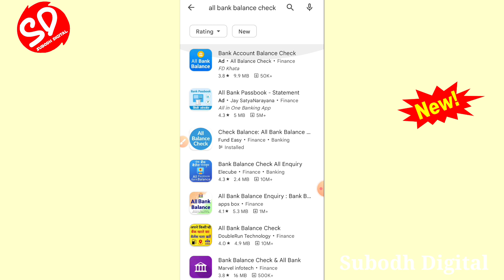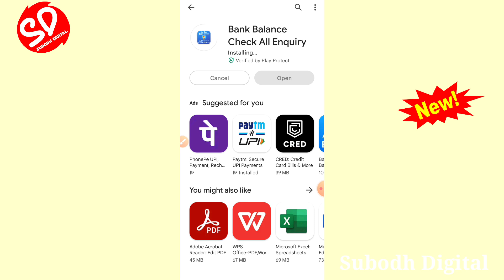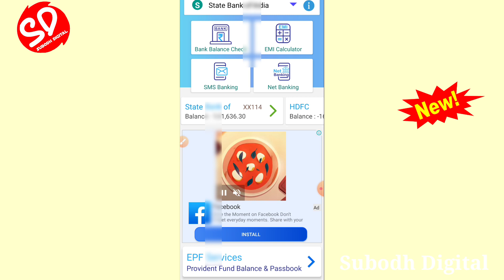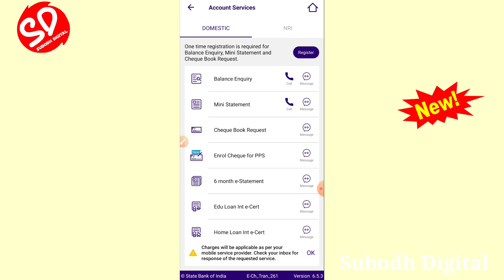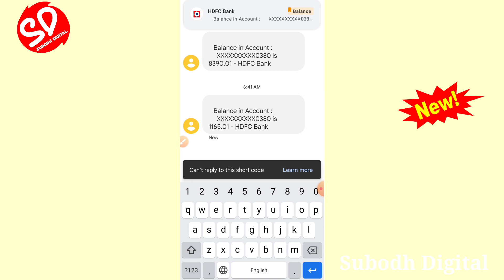बिना खाता नंबर बिना फिंगर का बैंक बैलेंस चेक करें मोबाइल से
bina finger ke bank balance kaise check karen
bina finger ke aadhar card se bank balance kaise check karen
bina finger ka account kaise check karen
fingerprint se bank balance kaise check kare
bina angutha lagaye bank balance kaise check kare
bina angutha lagaye aadhar card se bank balance kaise check karen
bina otp ke bank balance kaise check kare
बिना फिंगर लगाएं बैंक बैलेंस कैसे चेक करें
बिना फिंगर लगाएं बैंक बैलेंस कैसे देखें
बिना अंगूठे लगाएं बैंक बैलेंस कैसे चेक करें

My name Subodh Kumar